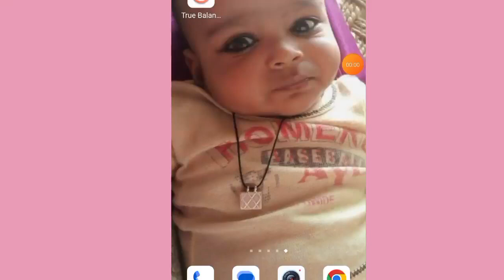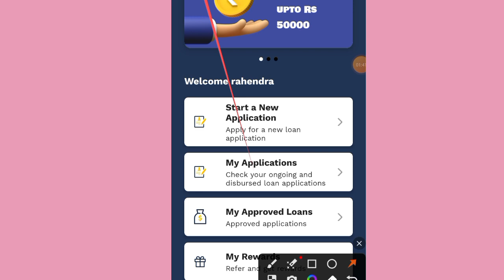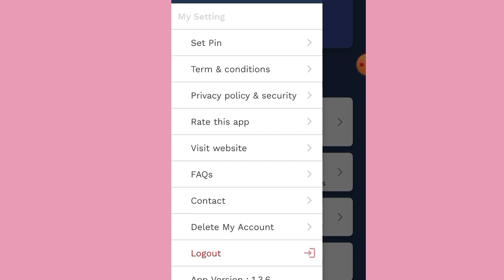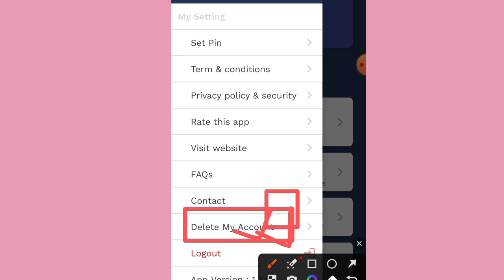How to permanently close Next fin loan account|| nextfin loan account permanently closed kaise kare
Nextfin loan new long bast loan company Rs,10K loan amount Instant milega 0% interest rate par live

My credit limit Rs,30000 credit limit instant transfer to bank account CIBIL की जरूरत नहीं है

Lend plus india Rs,1500 loan amount withdrawal Kiya but loan amount not credit my bank account

Today New Kwik loan Rs,5500/ loan Mila mujhe without income proof no bank statement 0% interest rate

Social Application and App,Technical ka Related Video Banta ho,kwik loan app kaise use kare,kwik loan app kaise mil chalaye,how to use kwik loan app,kwik loan app,loan kaise le real ya fake
l

Social Application and App,Technical ka Related Video Banta ho,kwik loan app kaise use kare,kwik loan app kaise chalaye,how to use kwik loan app,kwik loan app,loan kaise

Paytm new update Paytm UPI lite kya he kaise use kare all information in hindi 100% real review

Dance credit Rs,20K loan amount Instant transfer to bank account live apply full process

mycompany

Loan app
instant loan
personal loan
Loan app
New loan app 2023 today
Paylater app
new Pay later app 202today

important notice..